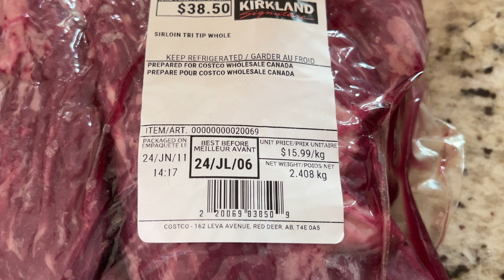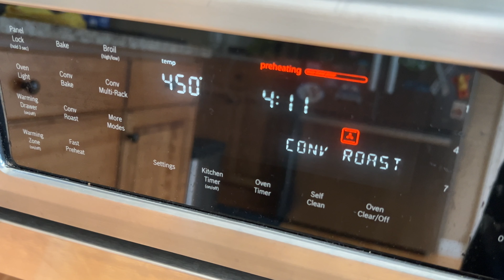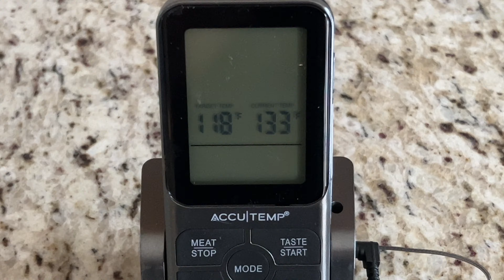Costco Sirloin Tri Tip Whole / Costco 2024 / Costco Meat / Sirloin Tri Tip / Beef /ASMR Cooking